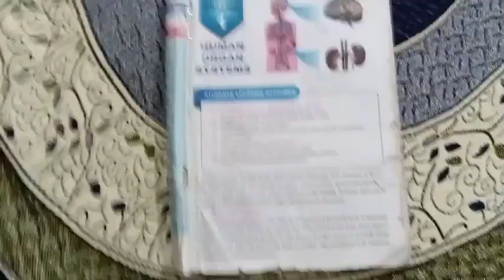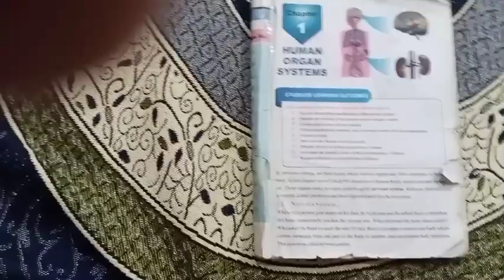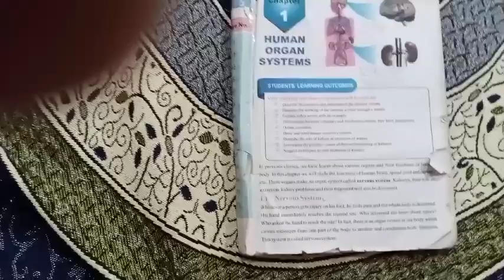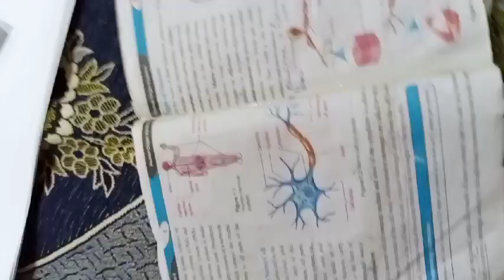human organ system 8